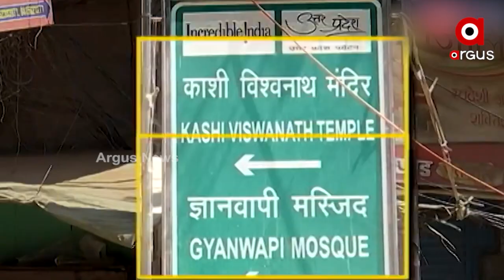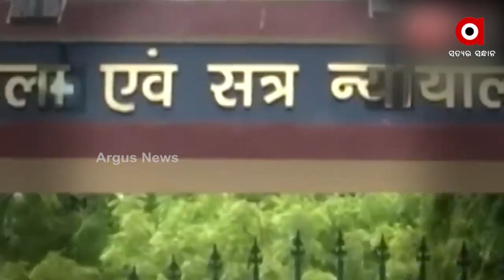ଆଉରେଙ୍ଗଜେବ ଭାଙ୍ଗିଥିଲା କି ବାବା ବିଶ୍ଵନାଥ ମନ୍ଦିରକୁ ?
ସତ ସାମ୍ନାକୁ ଆସିବ ନା ଆଇନ ସତର ରାସ୍ତାକୁ ଆସିବ। ଜ୍ଞାନବ୍ୟାପୀ ମସଜିଦରେ ବନ୍ଦ ସ୍ବୟଂଭୁ ଶିବଲିଙ୍ଗ। ଆଉରେଙ୍ଗଜେବ ଆକ୍ରମଣ ଐତିହାସିକ ସତ ନା ମିଛ ? ଶେଷ ହେବ କି ନନ୍ଦୀ ଓ ଭବବାନଙ୍କ ଅପେକ୍ଷା।